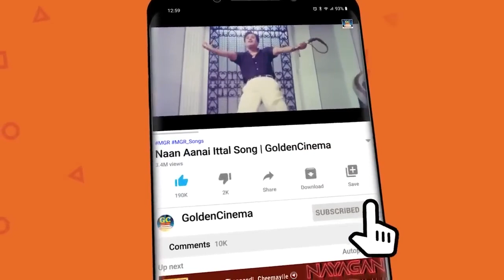அப்படியே மூஞ்சில எட்டி மிதிச்சுடுவேன் | Goundamani,Senthil Non Stop comedy